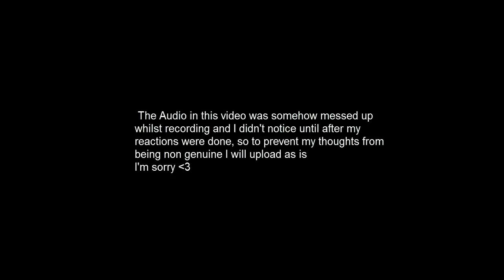NEW OP REVEAL!! Rainbow Six Siege Operation Shifting Tides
Sorry about the audio in todays video I didn't notice that the audio wasn't recording until after it was edited and didnt want my genuine reactions to go to waste so I added some music and edited it together so hopefully it isn't all for nothing, if you enjoyed like the video and subscribe for more news as it comes out.